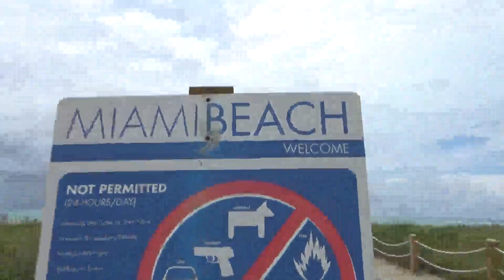Get Rid of Poop Odor & Foul Smell in the Bathroom!